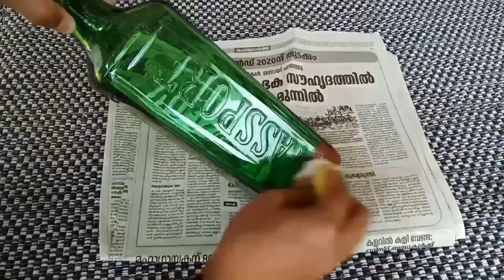Harmonium bottle art | DIY bottle art malayalam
Hi frndzzz...😍😍
New one is redy..  harmonium on bottle.. must watch and try this...